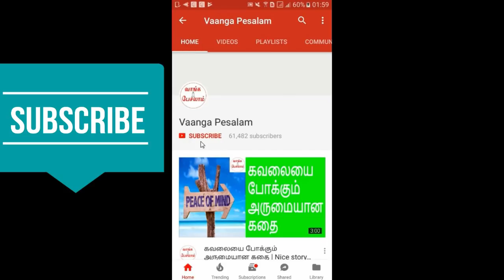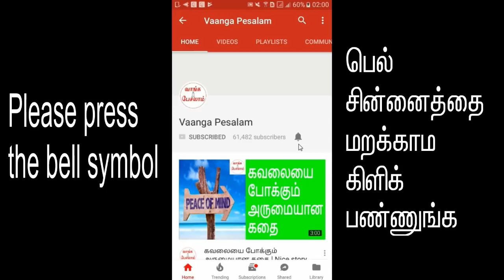Law of attraction in tamil|Secret of universe|பிரபஞ்ச ஈர்ப்பு விதி|Vaanga pesalam|Nambikkai Kannan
ஒவ்வொரு நாளும் உங்களுக்குள் 60,000 எண்ணங்கள் வருகின்றன. கொஞ்சம் கூட இடைவேளி இல்லாமல் தொடர்ந்து வந்து கொண்டே இருக்கிறது. அதனால் தான் பிரபஞ்சத்தின் குரல் கேட்பதில்லை. இந்த வீடியோவில் ஒரு எளிமையான பயிற்சியை சொல்லிக் கொடுத்திருக்கிறேன். அதை நீங்கள் தொடர்ந்து செய்தால், பிரபஞ்சத்தின் குரலை
உங்களால் தெள்ளத் தெளிவாக கேட்க முடியும், நீங்கள் பிரபஞ்சத்திடம் கேட்டதை உங்களால் அடைய முடியும்.

Everyday there are 60,000 thoughts coming in your mind. There is no interval or break. That is the reason you are listening to the voice of universe. In this video, I am teaching an easy exercise. If you do this regularly, you will listen the voice of universe very clearly, you will get what you asked from universe.

இந்த வீடியோவில் தமிழ் சப்டைட்டில் உள்ளது.
This video have tamil subtitles.